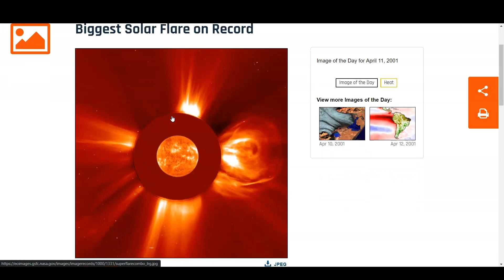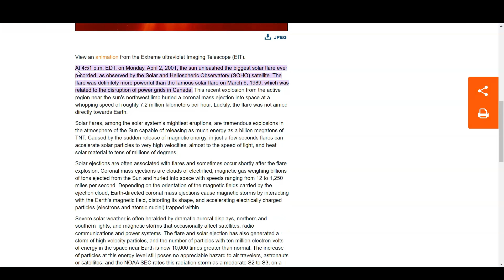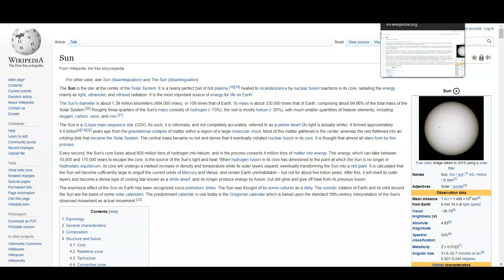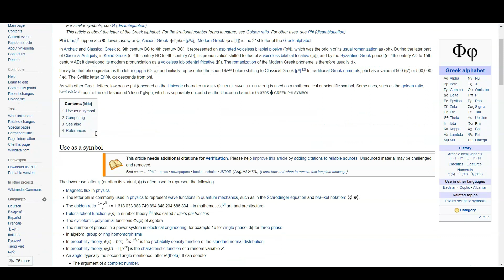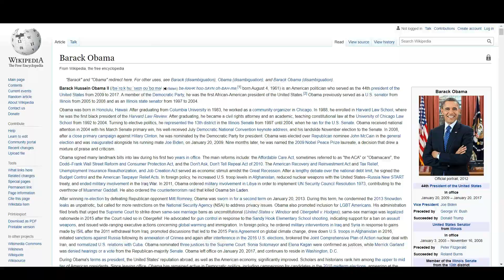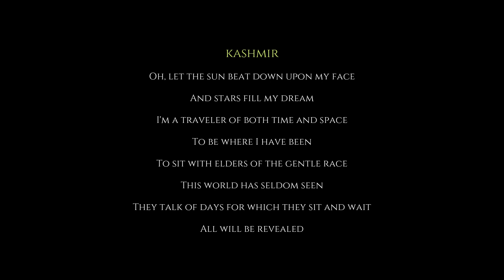August 11 Moon and Sun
Sturgeon Moon and Sun Rituals